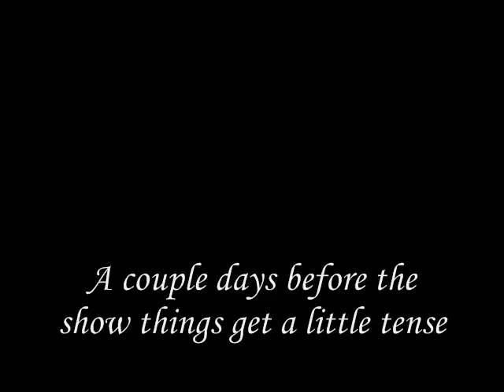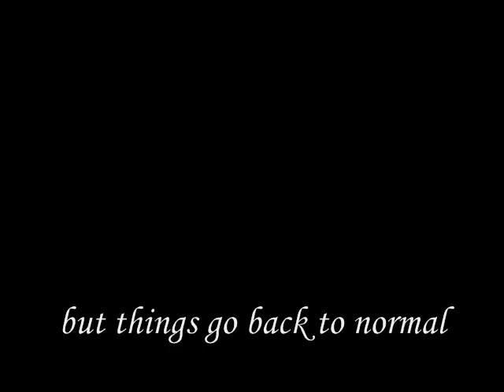Behind the Scenes of Unique Total Design's Hair Battle Routine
behind the scenes of Unique Total Design's hair battle routine for the Lawrence Brothers Hair and Fashion show